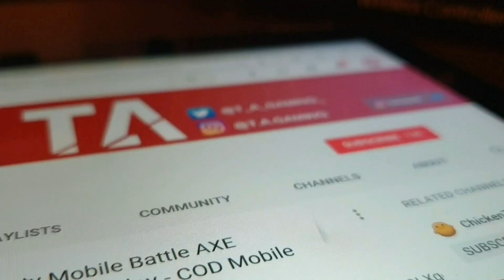Fortnite Mobile Killer? Cyber Hunter Ultra Settings Graphics 60fps Anddoid/iOS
The servers now are open for cyber Hunter